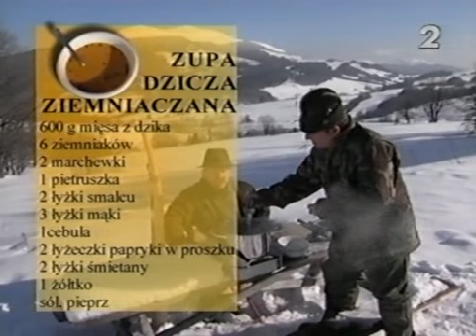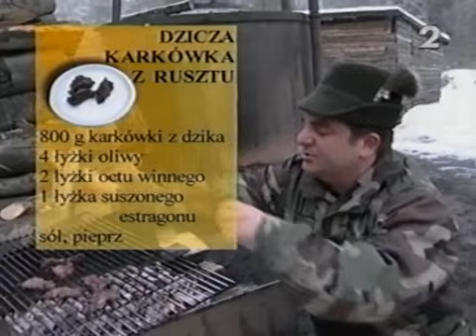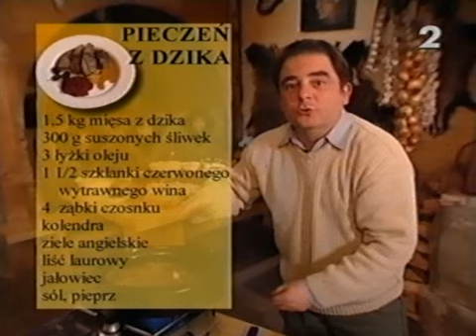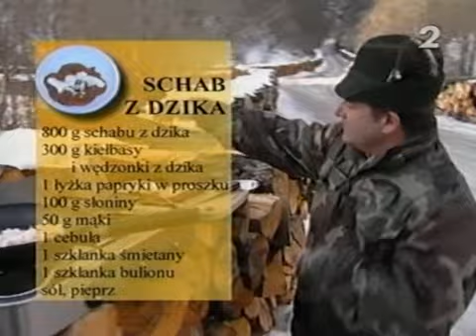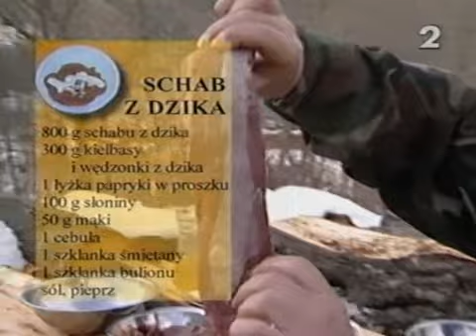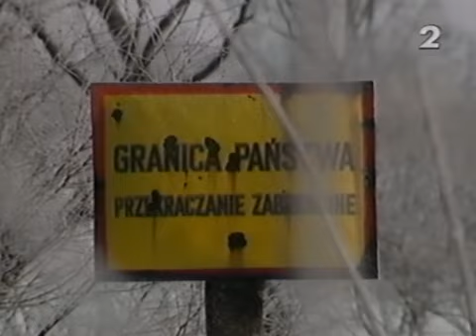Podróże kulinarne Roberta Makłowicza odc.92 Bieszczadzki smak